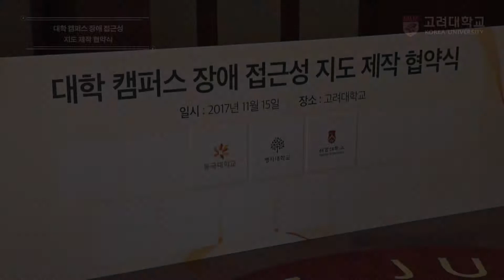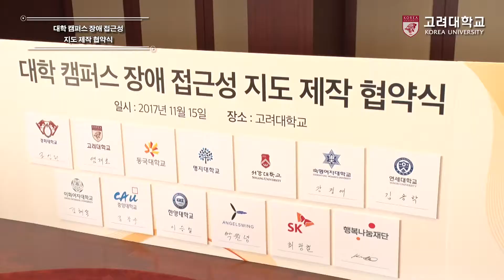[고려대학교 KTN] 대학 캠퍼스 장애 접근성 지도 제작 협약식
대학 캠퍼스 장애 접근성 지도 제작 협약식

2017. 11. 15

고려대학교 일민라운지